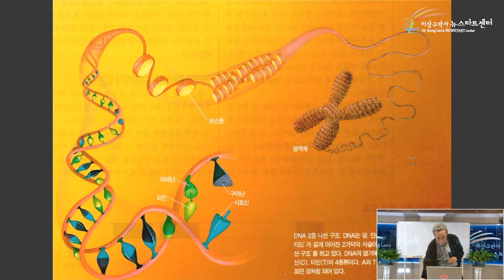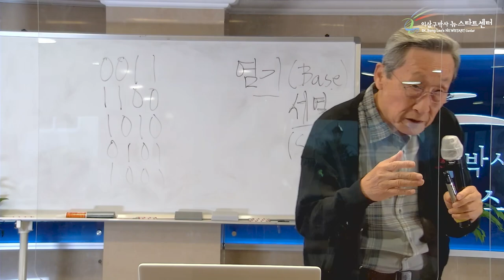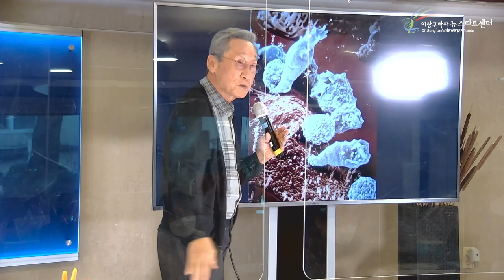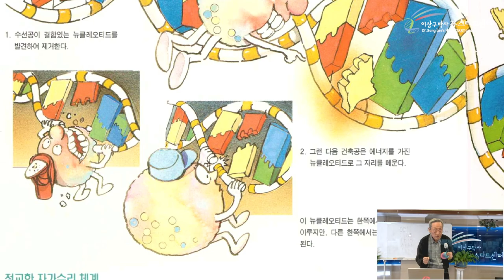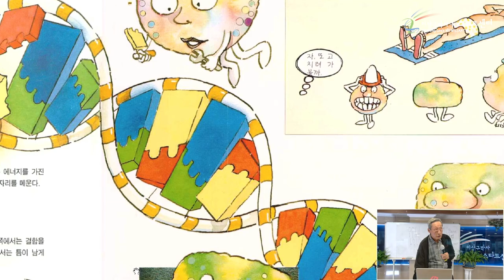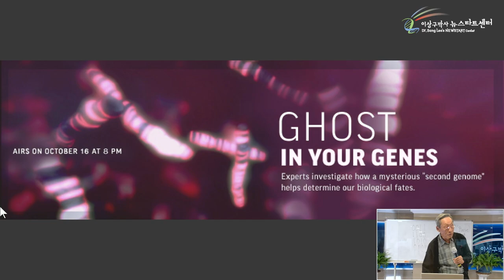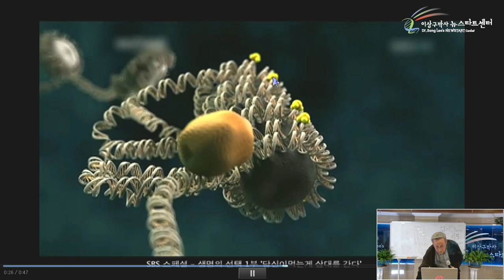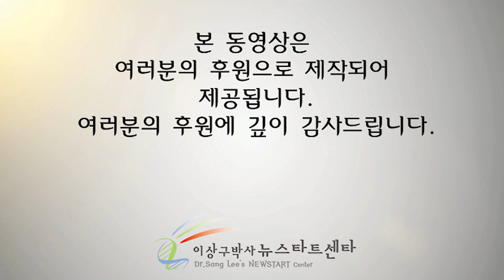[2강] 유전자는 글자이다.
문의전화
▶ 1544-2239